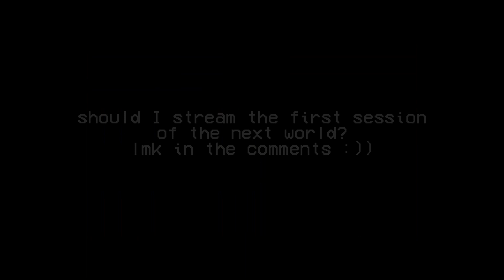I Died In My Hardcore World LOL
unlucky
new videos whenever I have too much free time or my friends make me record something